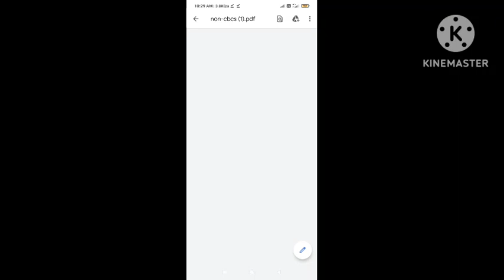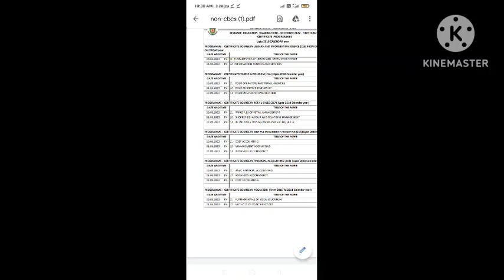Alagappa University Dec 2022 DDE Time table Published Hall ticket?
Time table